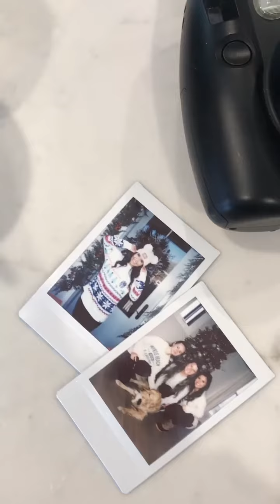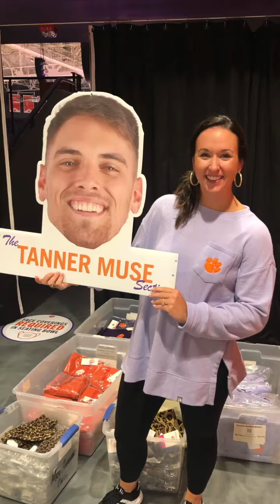2021 Recap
2021 was a hit! So many memories were made! We can’t wait for this upcoming New Years!

Marleylilly.com